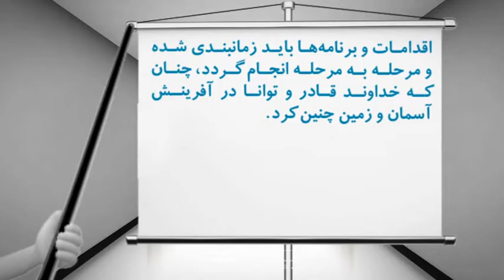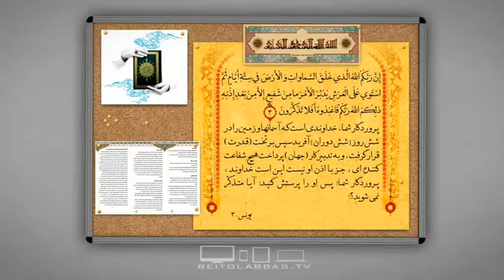فازبندی-مدیریت اسلامی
6 شوال 1437